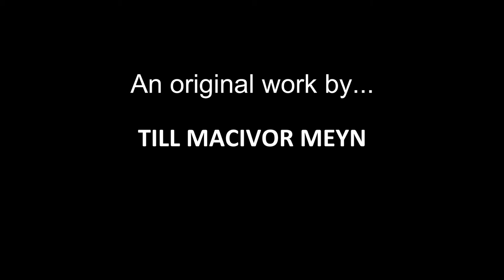Laudate In Lumine by Till MacIvor Meyn - World Premiere with the TCU University Singers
The TCU School of Music presents the world premiere performance of Till MacIvor Meyn's "Laudate In Lumine". Featuring the TCU University Singers conducted by Dr. Sheri Neill.